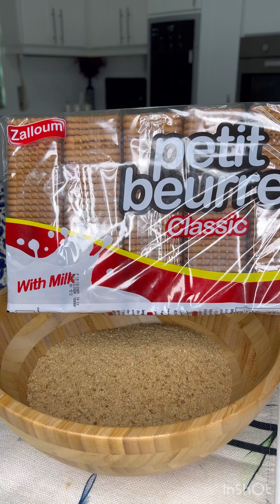من أطيب حلويات الصيف اللي ممكن تجرّبوها بجوز الهند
من أطيب حلويات الصيف اللي ممكن تجرّبوها
المقادير
- ٥٠٠ جرام بسكويت زلوم @zalloumgroup
- ١/٢ كوب زبدة
- علبة قشطة

*الطبقة الثانية
- ٤ أكواب جوز الهند
- ٣ أكواب حليب
- ١/٢ سميد
- ١/٢ كوب سكر

* الطبقة الثالثة
- شوكولاته خام ذائب
- أو نصع نضع نص كوب شوكولاته خام مع نص كوب كريمة حلويات سائلة أو قشطة

- نخلط البسكويت مع زبدة وقشطة
- نفردها في صينية البايركس وتوضع بالفريز لمدة ١٠ دقائق
- في طنجرة على النار نضع الحليب والسكر والسميد الناعم ونحركها جيداً ثم نضيف جوز الهند ونقلب حتى يصبح مثل العجين
-توضع في الثلاجة ثم نضع طبقة الشوكولاته
- وتقطع وتقدم

emtyaz_aljeetawy